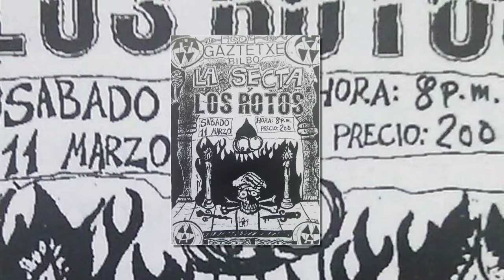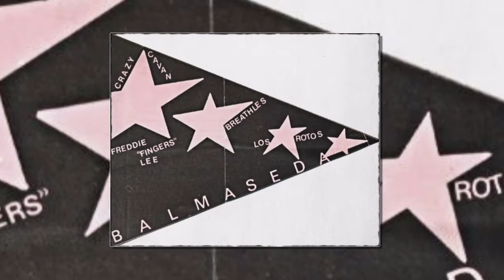LOS ROTOS - R´nR´ Stone